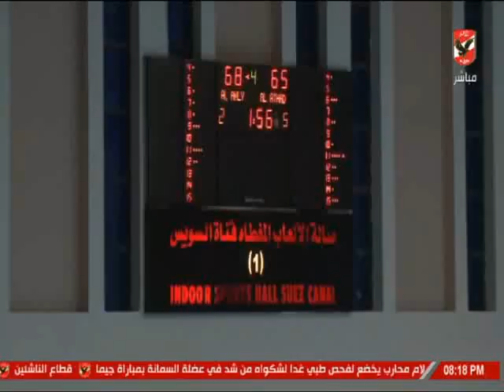طارق خيرى : الاهلى علمنا ان البطولة هى هدفنا من أجل الجماهير